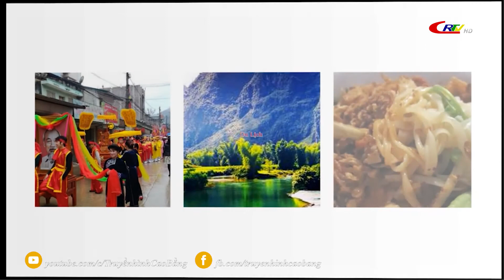Du lịch Non nước Cao bằng ngày 08/02/2022